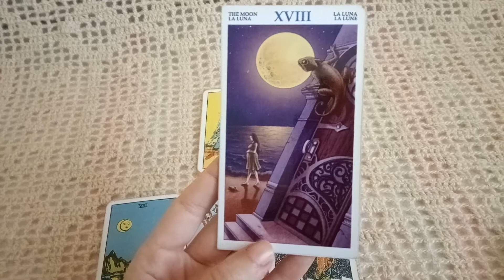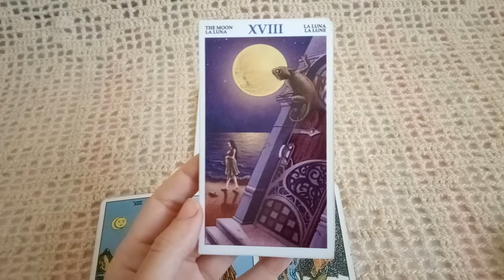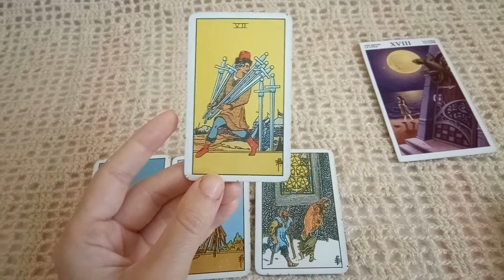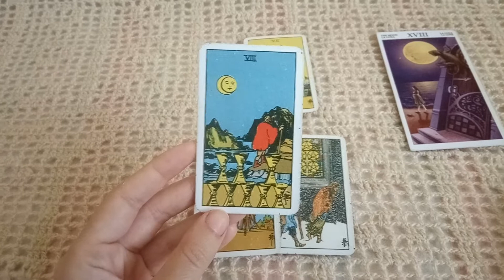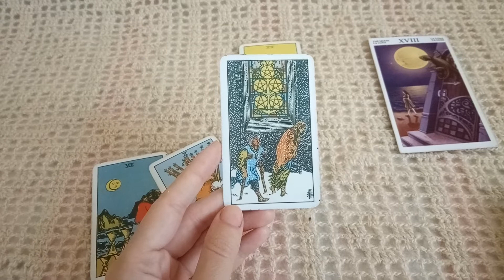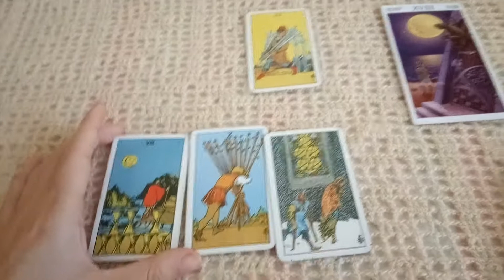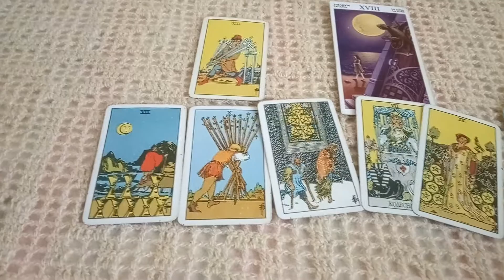❄️Зимния период за зодия Везни ❄️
Ако видеата, които правя ви харесват се абонирайте за канала и натиснете камбанката за нови известия! Благодаря! : )